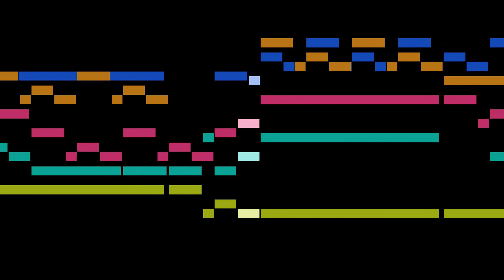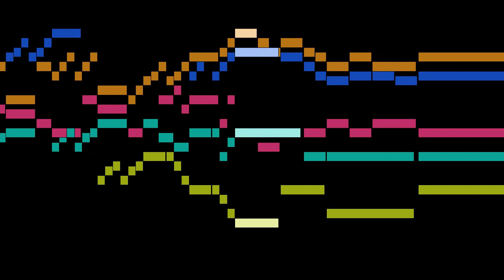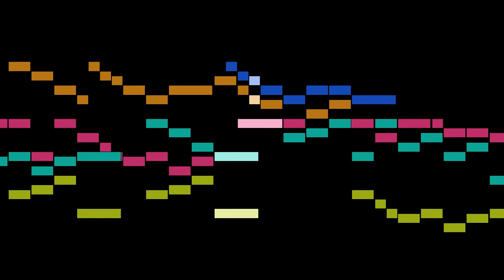Scheidt - Canzon super Cantionem Belgicam, SSWV 69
An animated score of "Canzon super Cantionem Belgicam, SSWV 69", by Scheidt.